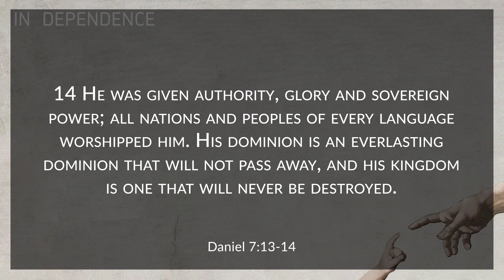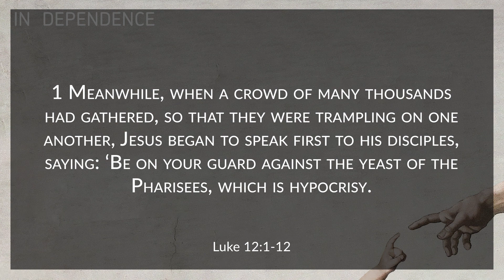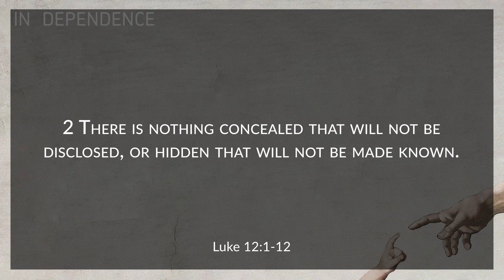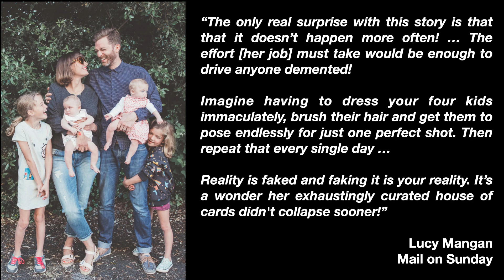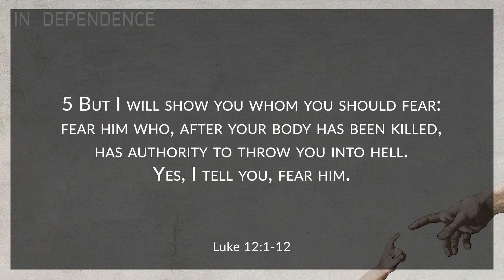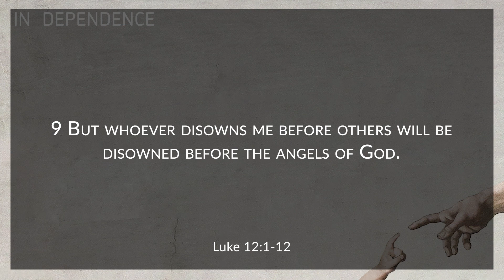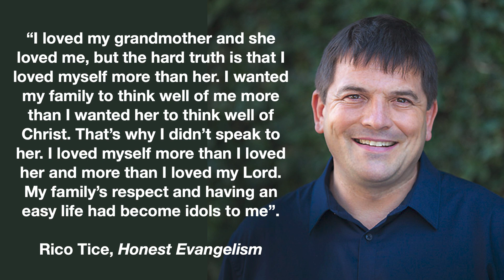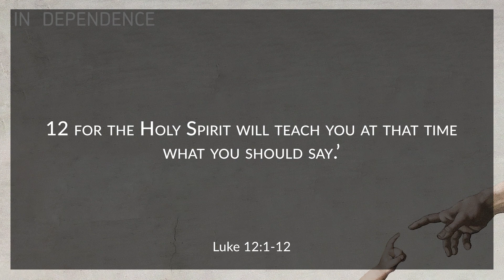Fearing In Dependence - Luke 12:1-12 - Andy Palmer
How can I get over my fear of people? In this passage Jesus answers that question and teaches the importance of fearing God instead of people. Fearing people often leads to a level of hypocrisy that shape shifts depending on your circumstance. But fearing God and understanding His forgiveness will lead to a sense of freedom and authenticity in your life.

For service times and other information about Christ Church Balham, please